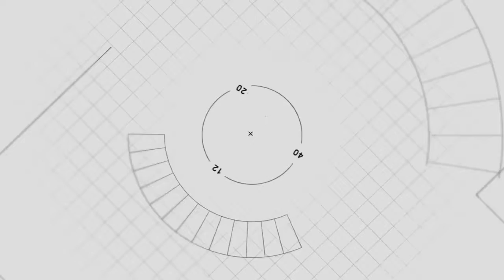University of Ghana has treated me unfairly - Prof Aryeetey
Former Vice Chancellor of the University of Ghana, Prof. Ernest Aryeetey, describes the unfair treatment being meted out to him by new management of the University of Ghana.